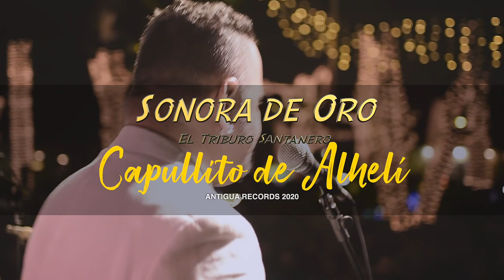Capullito de Alheli - Sonora de Oro "El Tributo Santanero"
¡DESCUBRE TODAS LAS NOVEDADES EN EL CANAL DE ANTIGUA RECORDS!

Orquesta: Internacional Sonora de Oro
Grabación y Mezcla de audio en vivo: José Francisco Cay
Dirección & edición de video: Cesar E. Velasco M.
Lugar: Iglesia La Merced, Antigua Guatemala.
Evento: DVD Tributo Santanero de Oro 2020
Fecha de Lanzamiento: 27 de Mayo de 2020.

Cámaras:
Front: Alejandro Hernández
Stage: Víctor Samayoa
Stage: Brayan López
Stage: Marcelo Menchú
Rotative Front Stage: José Francisco Cay
Drone: Cesar E. Velasco M.

Contrataciones Sonora de Oro: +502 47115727